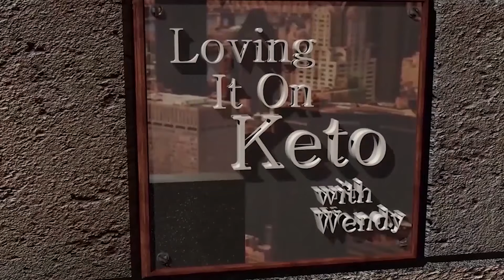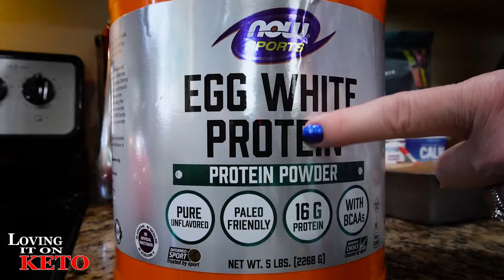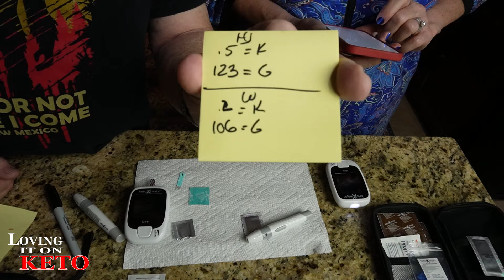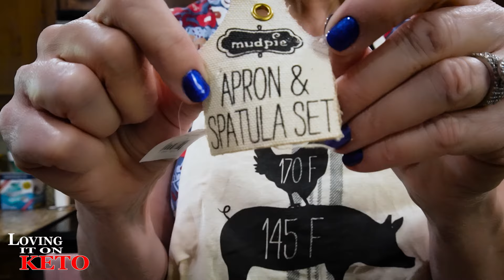HARDCORE BBBE CARNIVORE BREAD - DAY ONE ELIMINATION DIET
1475 -- HARDCORE BBBE CARNIVORE BREAD - DAY ONE OF THE ELIMINATION DIET

2024 HACK YOUR HEALTH expo in Austin Texas 2024
KRACKD SNACKS
PLUCK SEASONINGS
0:00 intro

VEVOR GRIDDLE LINKS:
OUR CODE IS  = LovingItOnKeto
PLUCK SEASONINGS
GREMBERRY FARMS
LOVING IT ON KETO AMAZON STORE